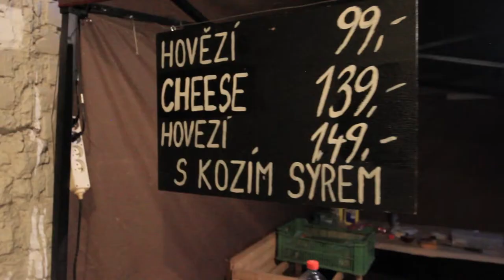FuckUp Night Prague Vol. XIX – Trailer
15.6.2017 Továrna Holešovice